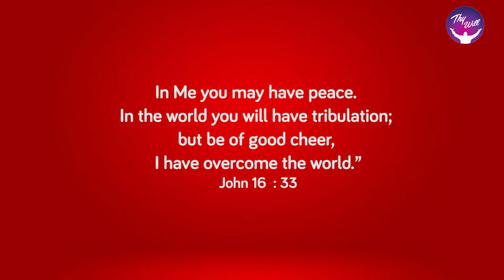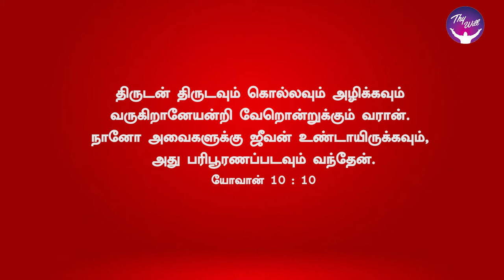God Morning Season 2 | Be of Good Cheer | RBU Shyam Kumar | Thywill TV